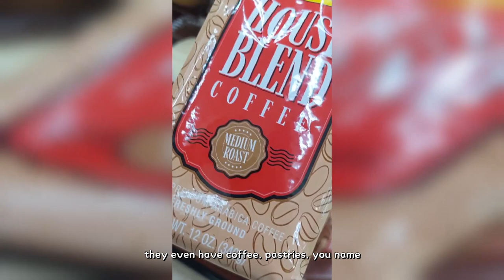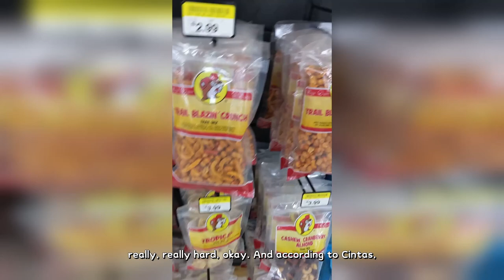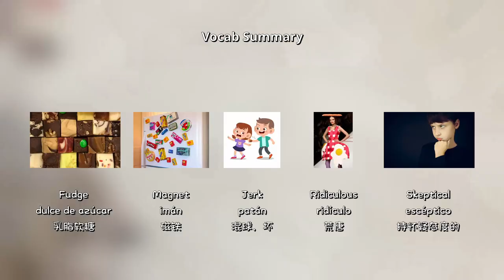This Beaver Runs the Biggest Convenience Store in America?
Take a tour of Buc-ee's with me. It's the largest convenience store in America and the world!